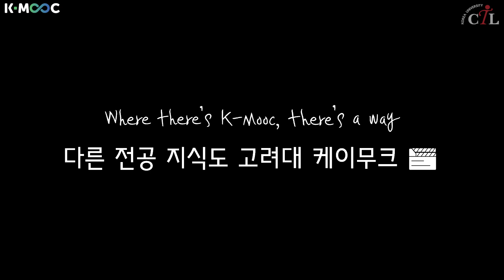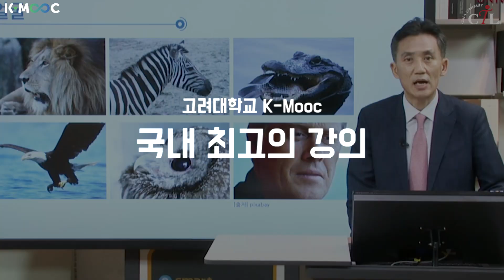K-MOOC 영상 서포터즈_송사리